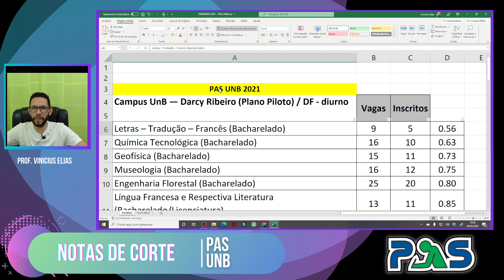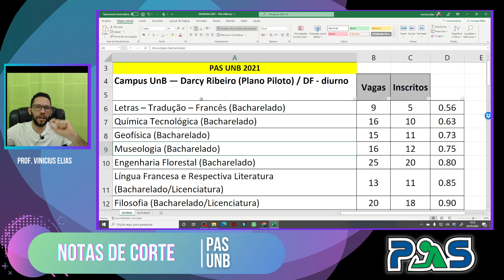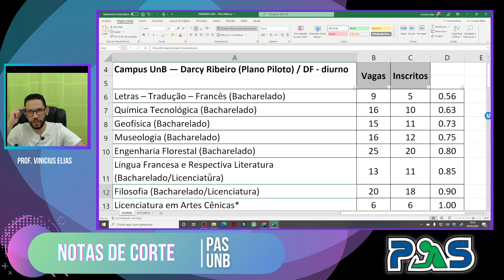UNB | 7 CURSOS MENOS CONCORRIDOS | CAMPUS DARCY RIBEIRO - DIURNO | PAS UNB 2022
Saiba mais sobre o curso de análise de obras do pas unb 2022